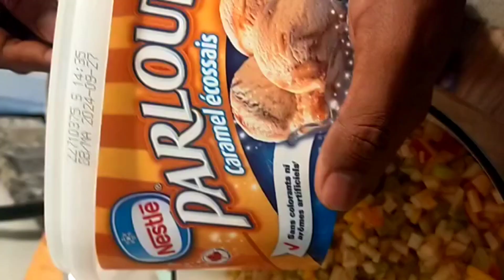വെയിലത്ത്‌ കഴിക്കാൻ അടിപൊളി ഫ്രൂട്ട്സ് കസ്റ്റർഡ് നിർമിക്കാം fruits custurd#verity dish#yt video#